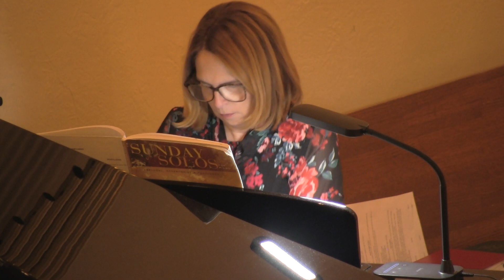An Afternoon of Music, French Creek Lutheran Church Nov 2023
Musical selections from French Creek Lutheran Church.